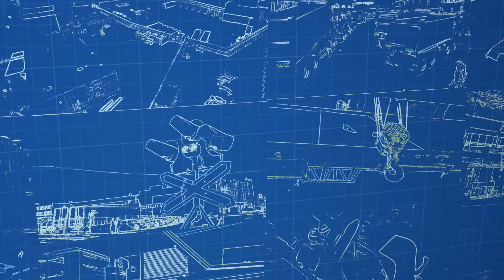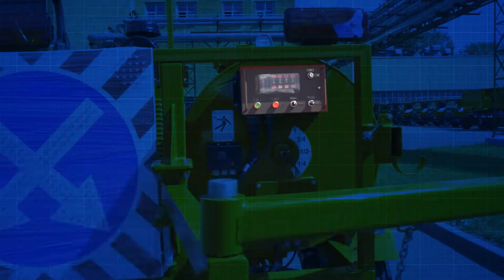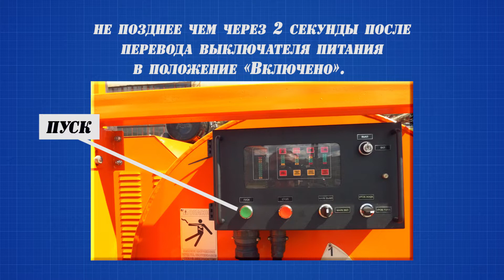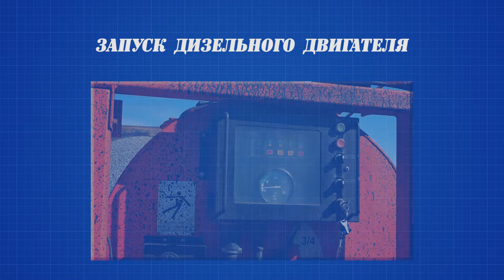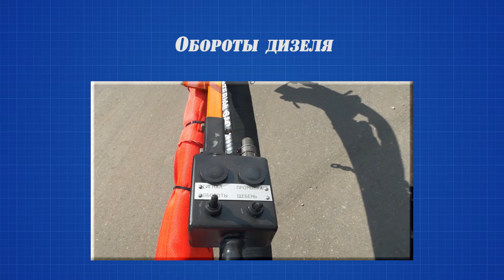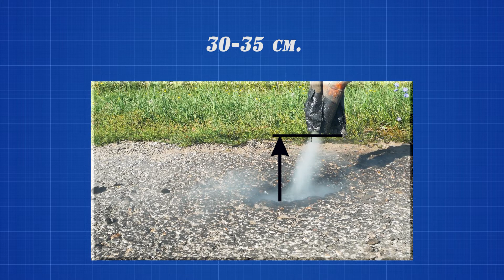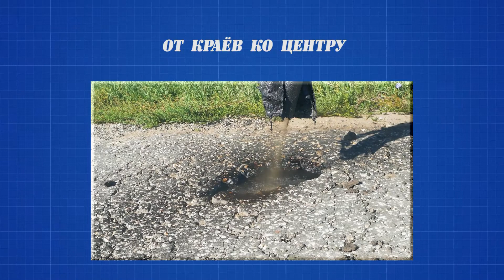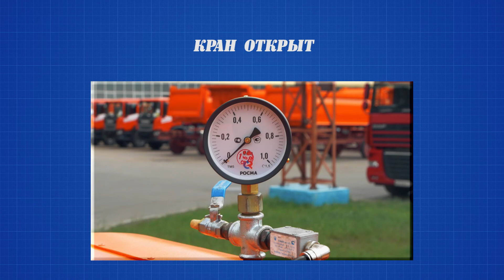БЦМ 24.3 Видео инструкция по пуско-наладочным работам комплекта оборудования для ямочного ремонта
24.3 Комплект оборудования для ямочного ремонта. Узлы и компоненты. Видео инструкция по пуско-наладочным работам